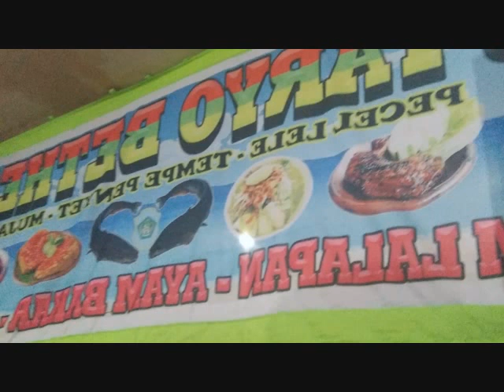Indra Dinner with FAMILY n Fans sambil ucapkan slamat PASKAH😇